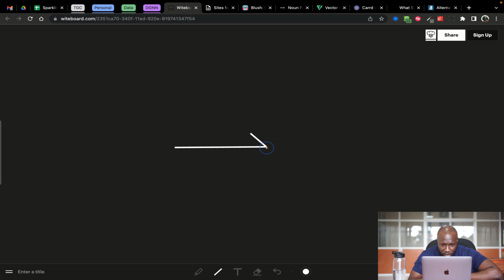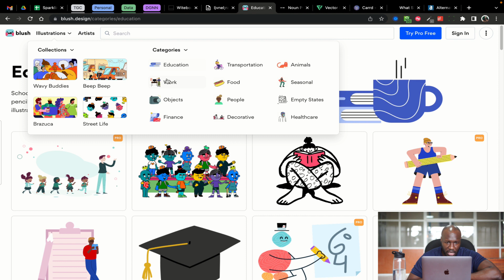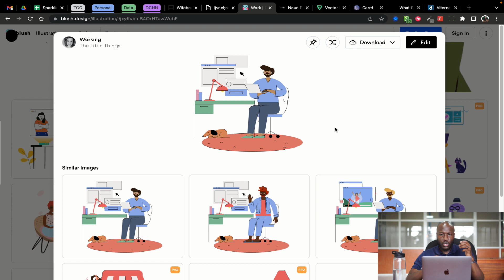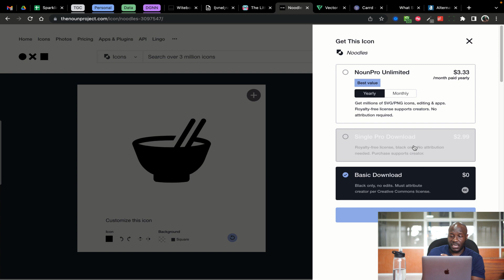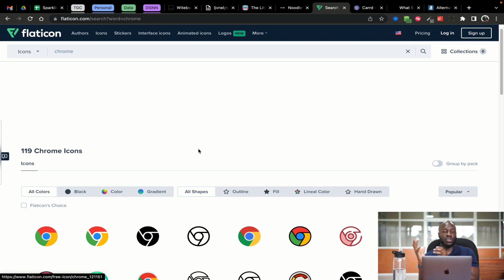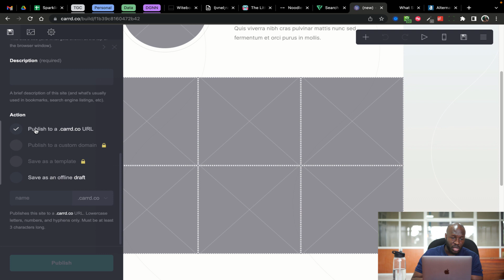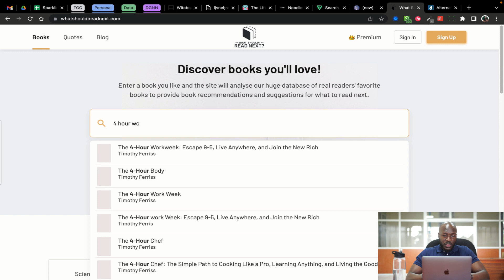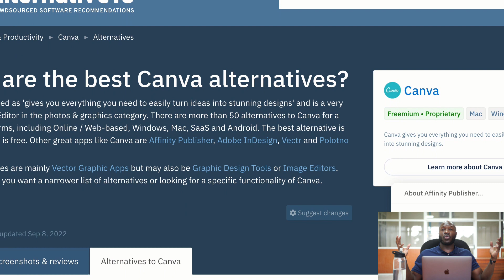8 Amazing Websites you should use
Chapters
Intro: 00:00
Witeboard: 00:25
Blank.page: 01:19
Blush.design: 02:12
Noun project: 04:06
Flaticons: 04:56
Carrd..co: 05:22
Whatshouldireadnext: 06:55
alternativeto.net: 07:32

6. carrd.co

A health professional turned data scientist who really just loves living my best life and using technology to solve problems. I use various software in my work, so every now and then, I like to share what that looks like. On this channel, I will share anything that constitutes work-life balance. Could be an Excel video one week and a mountain hike the next week. Please stick around if this might interest you; otherwise, I am glad you made it thus far.
Cheers!